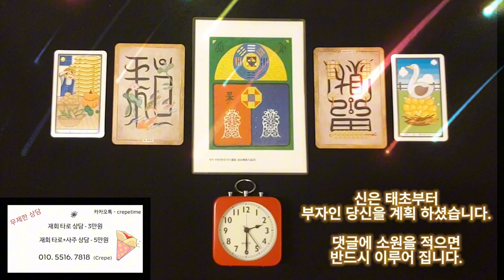화끈하게 돈이 들어오는 음악으로 부자 되세요 , 신은 태초부터 부자인 당신을 계획하고 있었습니다, 그러니까 당신의 부자됨은 당연합니다.